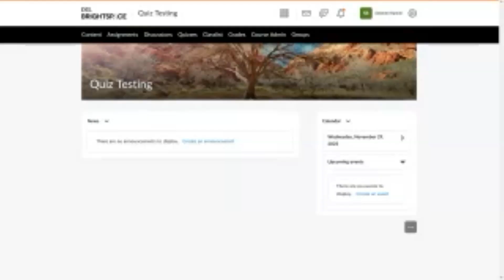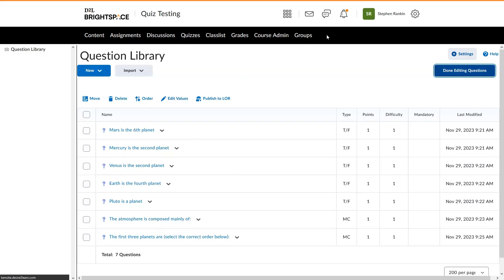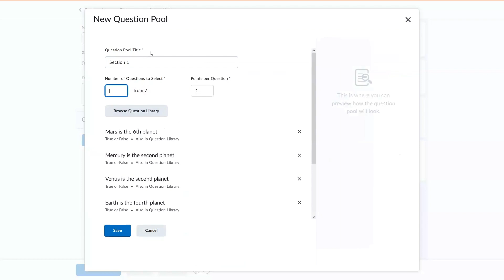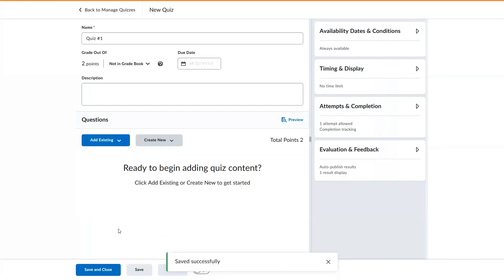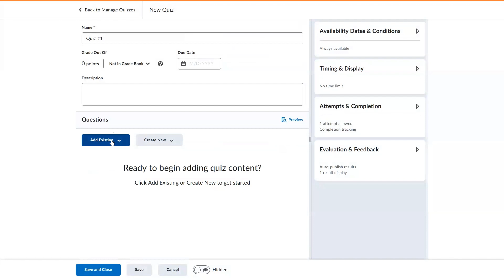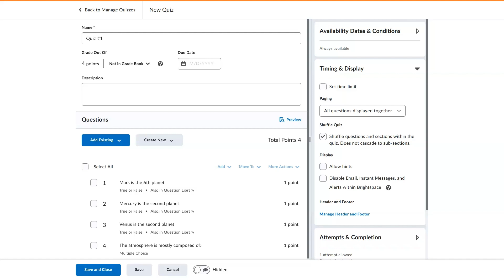Options for Randomizing Quizzes | Instructor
This video demonstrates how to use randomization options in the Quizzes tool.

Visit our other websites:
Brightspace Community allows you to get help from community members and Brightspace experts, access blogs and peruse FAQs, and offers a collection of step-by-step and conceptual information for D2L products

Visit the D2L main website to see what makes Brightspace the #1 LMS technology and a top corporate learning platform

About Brightspace Tutorials
Brightspace Tutorials are videos resources for learning how to use the D2L products that power Brightspace solutions. Are you an instructor wanting to know how to create a new quiz or associate a quiz with a grade item? Or perhaps you are an administrator who wants to create a new user. You can search the library for videos on specific activities. Or, maybe you'd like to learn more about everything you can do in a tool, are a new learner just getting started, or are an instructor preparing for Semester Start; broaden your knowledge of a tool or prepare for a busy time by reviewing the tool and theme playlists - all organized by audience type. Administrator, Instructor, Learner -- there are videos on Brightspace Tutorials for everyone!